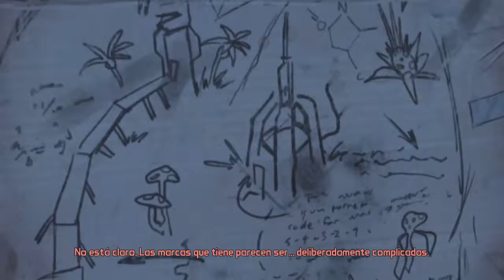Las Locas Aventuras de Abel | Tales From the Borderlands -Capitulo 9:La Cupula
Las Locas Aventuras de Abel | 5º Temporada
Tales From the Borderlands
Capitulo 9:La Cupula